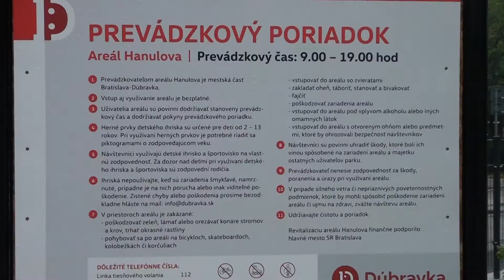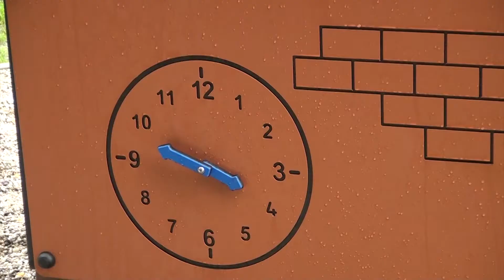Dúbravka má nový verejný priestor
Novo otvorený verejný priestor Hanulka na Hanulovej ulici Vám prináša možnosť ako a kde tráviť voľný čas. Multifunkčné ihrisko, lezecká stena či malé pódium a oddychový priestor. Toto všetko tu nájdete.